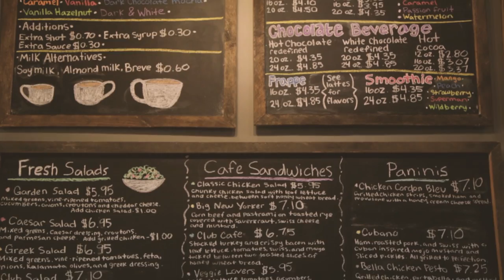Local Grub | Elements Coffee Co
Need a little pick-me-up? We found out Elements Coffee has just what you need.